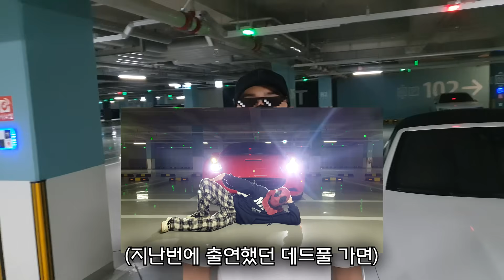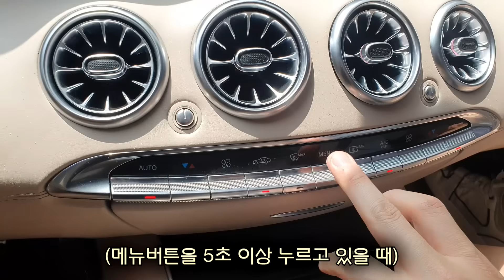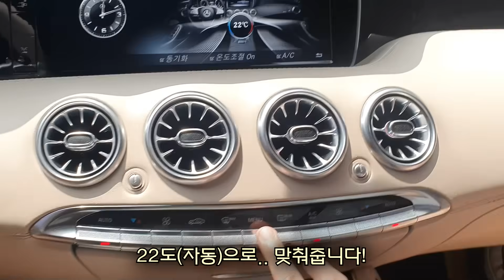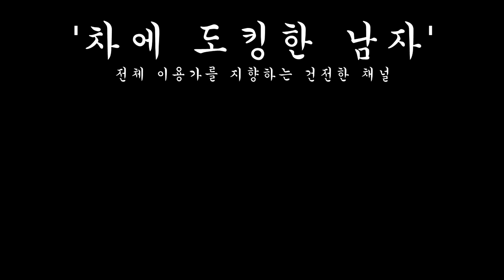페라리팔고 벤츠를 산 이유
*차도남 자동차용품 이마트 구매 가능점포*
[서울권]
구로점 은평점 자양점 가든5점
[인천권]
연수점 동인천점 검단점
[경기권]
동탄점, 경기광주점, 수원점, 여주점, 서수원점, 김포한강점, 광교점, 산본점, 안양점,
의정부점, 부천점, 진접점, 풍산점, 안성점, 포천점, 죽전점, 평택점, 하남점, 파주운정점,
오산점, 이천점, SF하남 일렉트로마트, 중동점, 평촌점, 성남점, 고잔점, 남양주점, 도농점, 동백점
[지방권]
춘천점 속초점 해운대점 전주점 대전터미널점 이동점 김해점 광산점 충주점 제천점 창원점 군산점 동해점 구미점 서산점 제주점 양산점 칠성점 청주점 신제주점 월배점 강릉점 천안점 목포점 세종점
만촌점 아산점 포항점 진주점 천안서북점 경산점 성서점 사상점 동구미점 통영점 울산점 금정점
순천점 봉선점 광주점 서귀포점 익산점

*실용적이고 저렴한 차도남 나튜버 자동차 용품*

앱 설치 후 회원가입시 다양한 혜택을 드립니다!

이 영상은 '나는유튜버다 차도남 닥터준 용품' 홍보를 포함합니다.